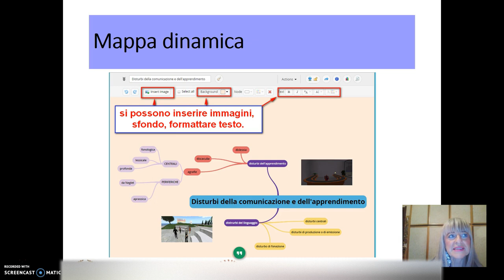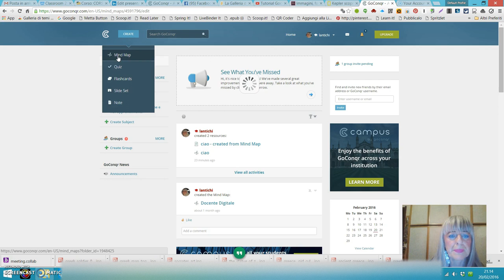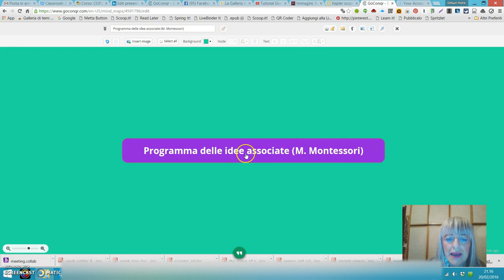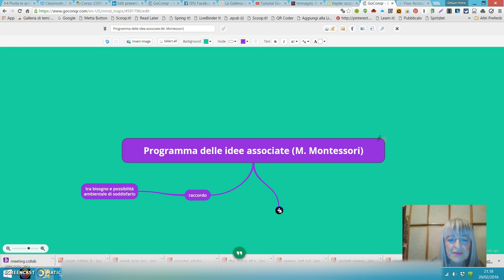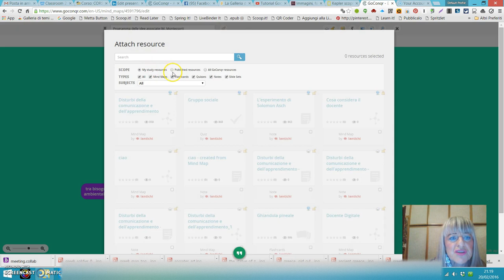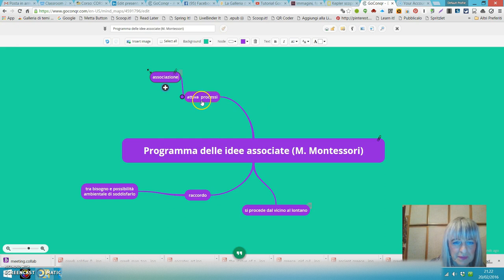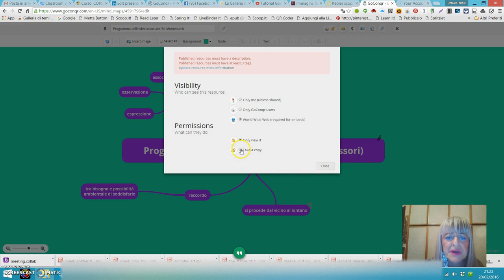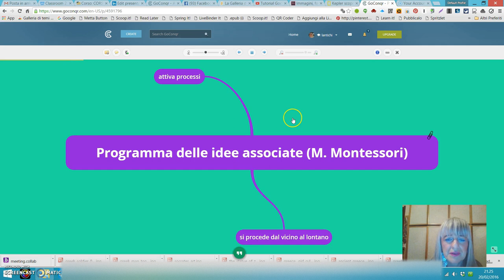mindmap goconqr tutorial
Mappa dinamica con goconqr